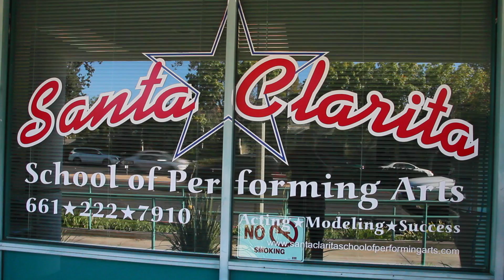Miss West Coast Pageant with Tara Rice - Rehearsal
2015 Miss West Coast Pageant Rehearsal took place at the Santa Clarita School of Performing Arts.

On August 29th, 2015 in Santa Monica, CA Miss West Coast Productions Inc. will host the 2nd Annual Miss West Coast / Miss West Coast Teen Regional Pageant where 90 contestants will compete to capture the crown and prize packages valued over $70,000. Four lucky winners will go on to compete in the Miss California USA and Miss California Teen USA pageant this year.
Tara Rice founder of MissWest Coast states,“my mission is to empower teens and young women to become leaders in their community and state.”

View contestant photos and vote for your favorite contestant! Proceeds donated to Operation Blankets of Love.

The glamourous red carpet pageant will be hosted by Aiden Simko an Actor and Host with Co-Host Alison Kim Miss South Bay USA, Victoria Johnson Miss West Coast Teen USA and Masha Shadchina Miss South Bay Teen USA. Brittany Wagner Miss California United States (First Runner Up at Miss California USA 2015) and staring actress in the upcoming movie “Entourage” will be on the red carpet greeting guest. Celebrity judges and VIP guest include William Romeo (actor & former American Gladiator), Katarina Van Derham (International model and actress), Melissa Ann Luiso (Mrs. New York, Model & Actress), Maurice Rinaldi (International Fashion & Celebrity Photographer), Bobbie Chance (Hollywood Legend) and performer Jon Robert Hall who can be heard singing in movies such as “Armageddon”, “Deep Impact”, “The Grinch” and Glee the tv series. Erin Graham appeared in a Superbowl commercial in 2015 called “Like a Girl” and appeared as a finalist on the Voice. Come join the glitzy red carpet of the Miss West Coast and Miss West Coast Teen pageant and fundraiser for Operation Blankets of Love!

Elite TV News is produced by Thump Records/Universal Music Group artist Battle Ax (Dr. Robert Ornelas) from The S.O.G. Crew.